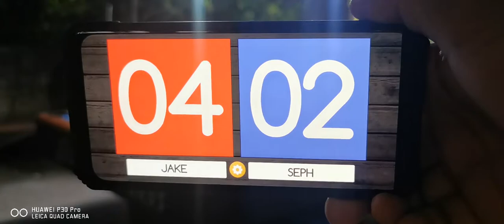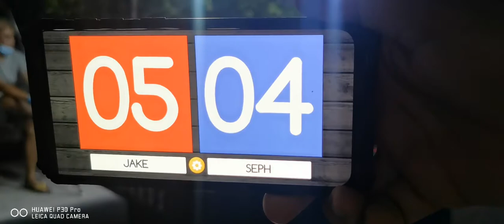final set josep 9/10 vs jake race 6